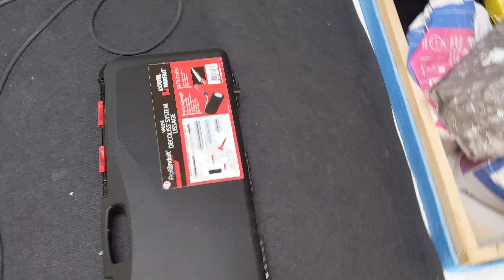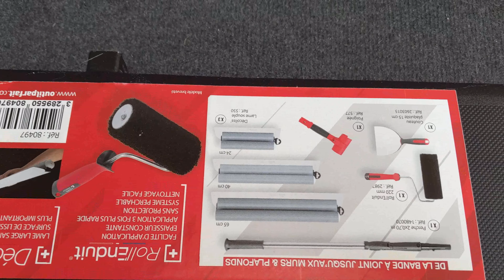enduire au rouleau - ratissage complet expliqué en détail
je vous explique en détail comment j'ai ratissé mon mur au rouleau, une méthode plutôt accessible à tous et au résultat impeccable.
bouyoute!

la malette de chez l'outil parfait
ou au détails

(musique de l'intro : Titre:  Follow me (feat Paps)
Auteur: Vendredi